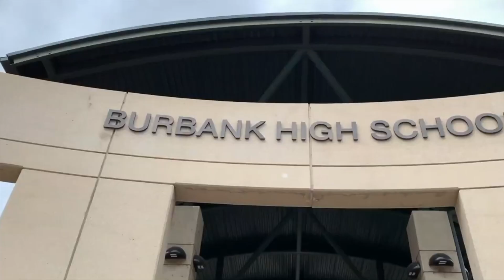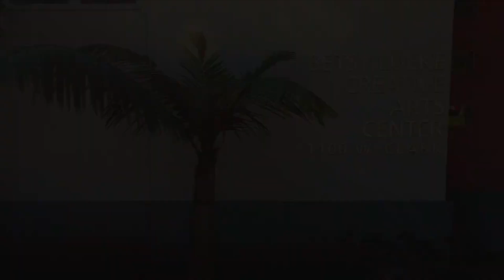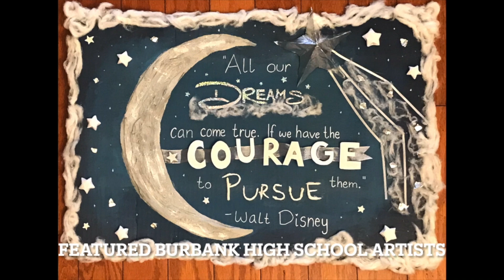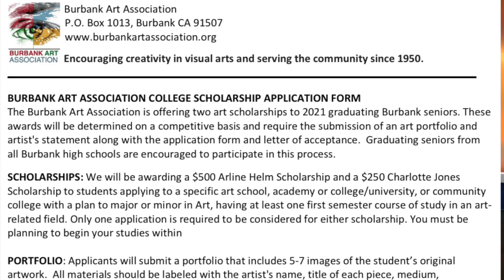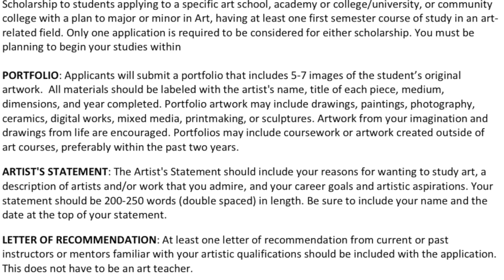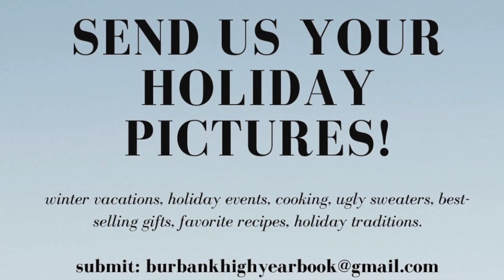2020-2021 BHS At Home Ep.60